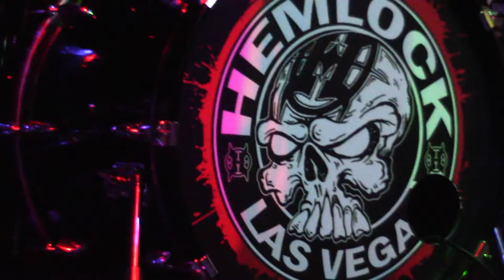HEMLOCK nobody knows what a killer looks like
live@red fish blue fish in st.charles MO.
while filming their opening band, their singer gave me permission to film a song or two of theirs, no claims to ownership of this material are being made by me, all rights to the music & images in this video belong to hemlock